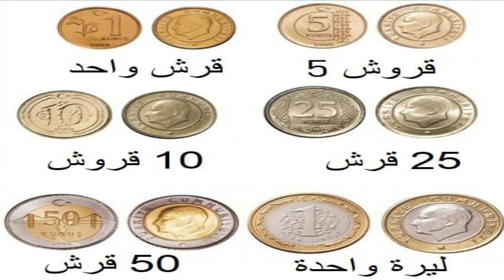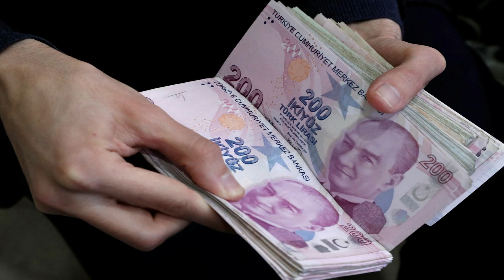الاعلان عن الزيادة الشهرية في نسبة الايجارات بتركيا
أُعلن في تركيا رسميًا، عن مقدار الزيادة في نسبة الإيجارات لشهر نيسان/ أبريل 2020، بحسب وسائل إعلام محلية.

وتخص هذه المعلومات المستأجرين الذين تنتهي عقود إيجاراتهم هذا الشهر بعد مرور عام كامل على توقيع العقد السابق. وأفادت وسائل الإعلام وفق ما ترجمت وكالة نيو ترك بوست بأن الزيادة الجديدة تبلغ 12.66 في المائة، لمدة 12 شهرا قادمة، حيث جرى احتسابها قياسًا إلى متوسط مؤشر أسعار المستهلكين خلال 12 شهرًا، بعد أن بلغ التضخم في أبريل 10.94 بالمئة.

وفيما يلي معدلات الزيادة مقارنة بالإيجار:

الإيجار القديم: 1000 ليرة

الإيجار الجديد: 1126 ليرة

الإيجار القديم: 1100 ليرة

الإيجار الجديد: 1239 ليرة

الإيجار القديم 1200 ليرة

الإيجار الجديد 1351 ليرة